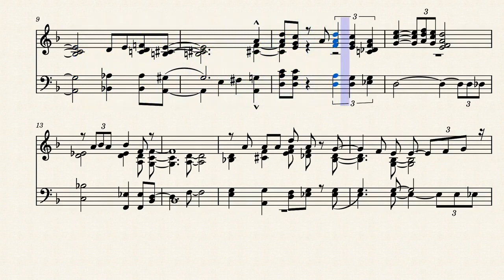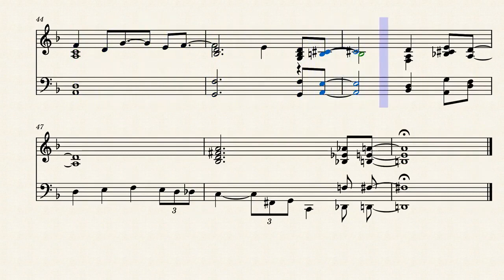A Jazzy version of ... what song? (piano solo sheet music)